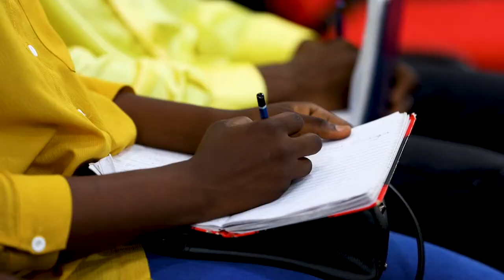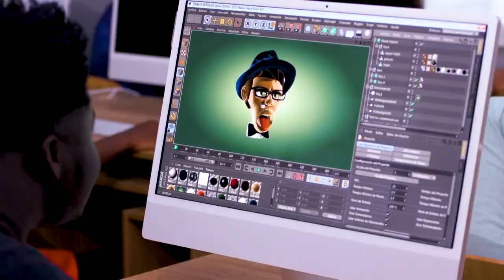An Amazing Alum Experience at JACCD DIA - ABAYA DAKE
We have the pleasure of sharing with you the experience of our distinguished alum of JACCD Design Institute Africa (formerly Vogue Style School of Fashion & Design), Abaya Dake, Founder of “abayadake.com” fashion brand and Principal Success Manager at Slack Technologies, USA.
Let your creativity fuel your career.
Join our creative community today and be part of the success stories!
Call our admissions office on 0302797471/ 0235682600 / 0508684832 (WhatsApp) to apply.